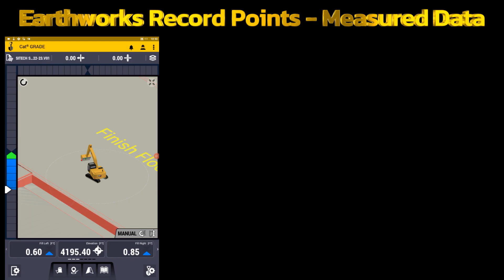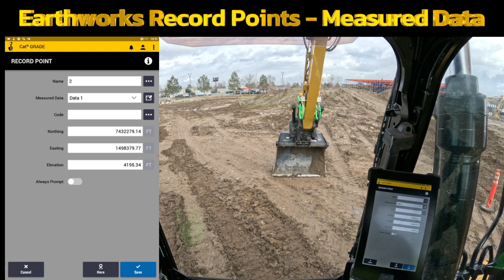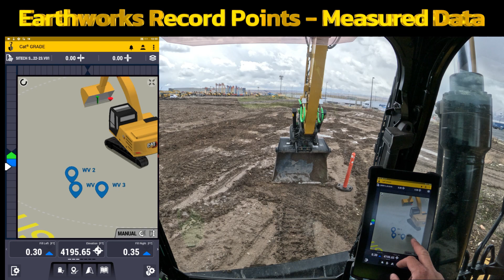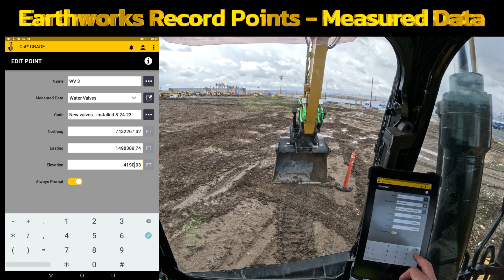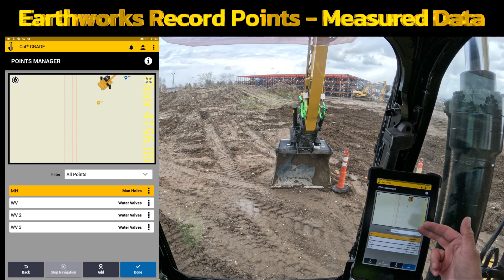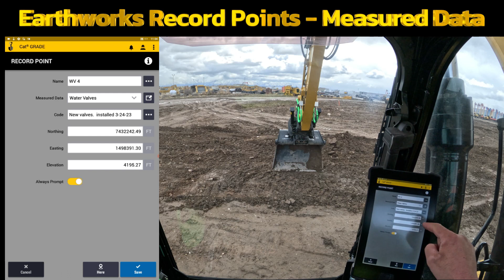SITECH Intermountain Earthworks Recording Points Measured Data Management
In this video, SITECH Intermountain will show you how to record points and manage measured data in Trimble Earthworks. We will cover the following topics:

* Creating points
* Editing points
* Deleting points
* Measuring distances and angles
* Creating 3D linework
* Checking slopes in ratio
* Creating VCL files in Trimble Business Center
* Understanding depth and slope basics
* Using iDig software to estimate material

Here are some additional details about the topics covered in the video:

* Creating points: To create a point, simply click on the "Create Point" button in the toolbar. You can then enter the coordinates of the point in the dialog box that appears.
* Editing points: To edit a point, simply select it and then use the "Move Point" or "Rotate Point" tools to change its location or orientation.
* Deleting points: To delete a point, simply select it and then press the Delete key.
* Measuring distances and angles: To measure the distance or angle between two points, simply select the two points and then click on the "Measure Distance" or "Measure Angle" button in the toolbar.
* Creating 3D linework: To create 3D linework, simply select two or more points and then click on the "Create 3D Linework" button in the toolbar.
* Checking slopes in ratio: To check the slope of a line in ratio, simply select the line and then click on the "Check Slope in Ratio" button in the toolbar.
* Creating VCL files in Trimble Business Center: To create a VCL file in Trimble Business Center, simply select the points that you want to include in the file and then click on the "Create VCL File" button in the toolbar.
* Understanding depth and slope basics: Depth and slope are two important measurements that are used in civil engineering. Depth is the distance from the top of an object to its base, while slope is the angle of an object relative to the horizontal.
* Using iDig software to estimate material: iDig is a software program that can be used to estimate the amount of material that will be needed for a project. To use iDig, simply import the points that represent the boundaries of the project into the software and then click on the "Estimate Material" button.

We hope you found this video helpful!